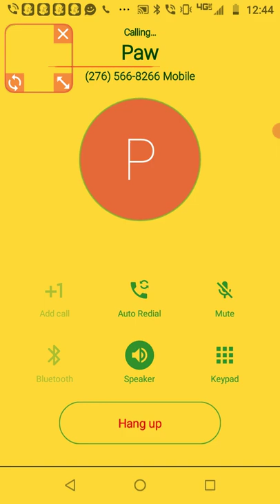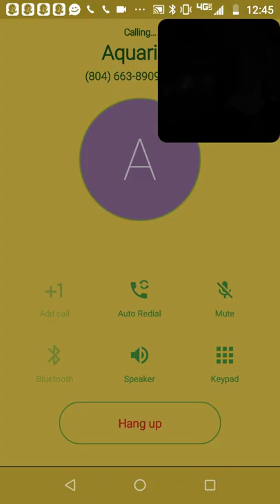MMXX SHOW TV IS BACK BY matthew ryan matney